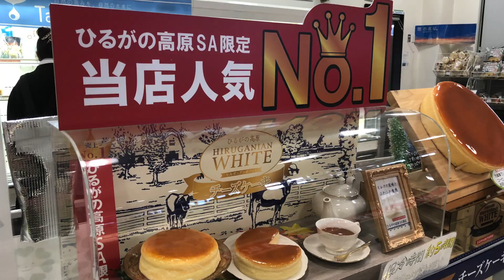No.57【岐阜 白川郷】岐阜の世界遺産、白川郷へヤマハボルトで行ってきました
ちょっと遠かったですが、世界遺産の白川郷に行ってきました。岐阜県大野郡にあります。以前行った御母衣ダムのすぐ近くです。期待通りの素晴らしい景観でした。東海北陸道のひるがの高原SAににも立ち寄りましたが、こちらもいい景色でした。アイスクリームも濃厚でおいしくって、もういうことなし。いいツーリングでした。